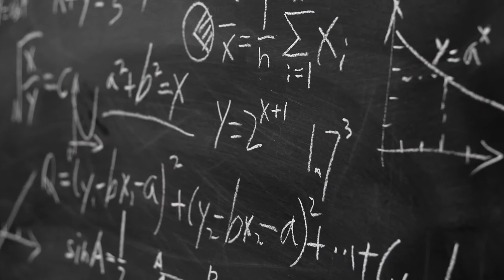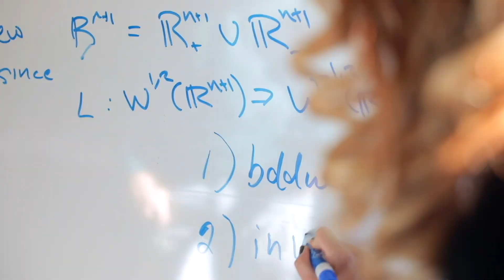Student Voices: Dylan Driste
Dylan Driste, a double major in mathematics and computer science, talks about how he’s learning to build predictive models for insurance companies and products, and why the University of Minnesota is the “perfect fit” for him. Note: This video was filmed pre-pandemic